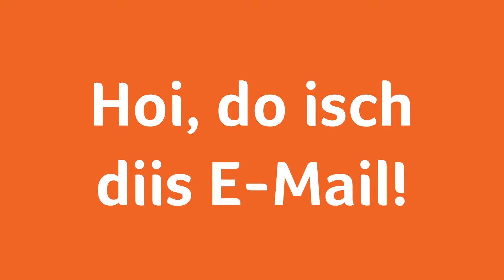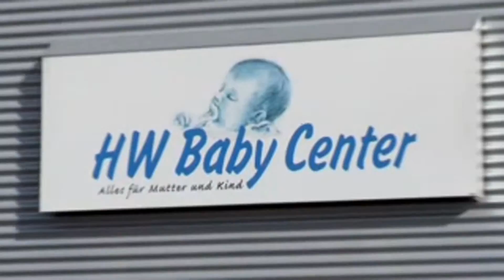Astrowoche vom 12. - 18. April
Der wöchentliche Blick in die Sterne mit «Liewo»-Astrologin Regina Casanova.